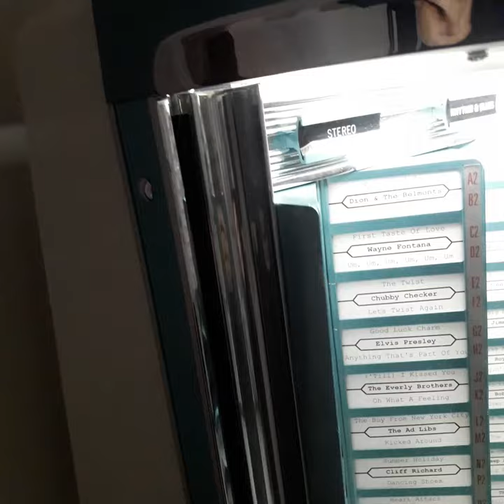Rock-Ola Regis 1495 - playing The Videos - Trickle Trickle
1961 Rock Ola Regis Jukebox Model 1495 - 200 Selections.
Restored Silver age Jukebox with classic American car styling of the 50's/60's.